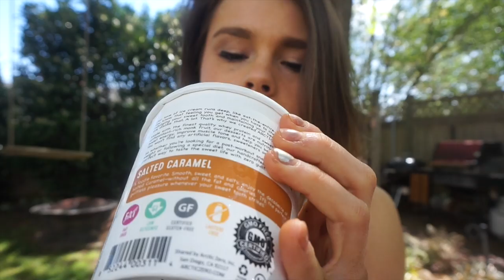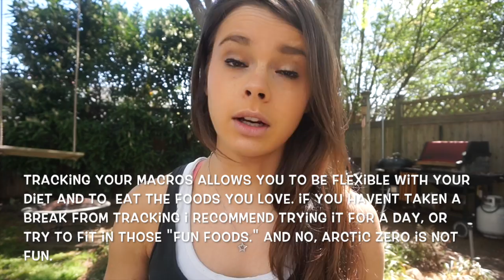Courto's Food Review Episode 3: The Dieter's Ice Cream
Click "show more" for more info on this video!

Back at it again with another food review for you guys! I've been seeing these brands, especially Halo Top and Enlightened, on the 'gram so often so I tracked them down and decided to give them a shot! My verdict? Well. watch the video to find out but really quickly:
Arctic Zero- no
Enlightened- maybe
Halo Top- yes

Hope you guys are enjoying these weekly videos! Much love xoxo Courto

The Lions Choice Products discount: COURTO10 (thelionschoice.com)